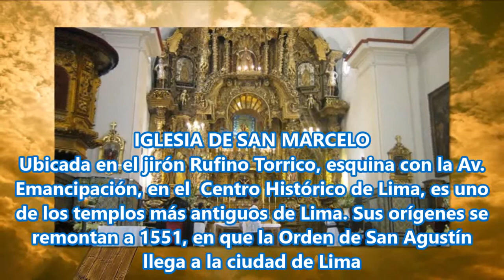Iglesia de San Marcelo Lima